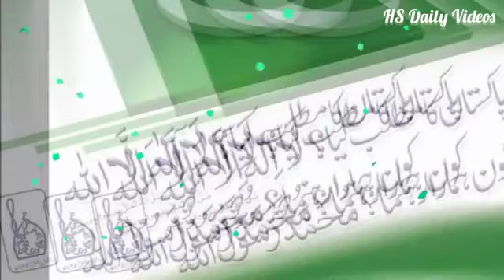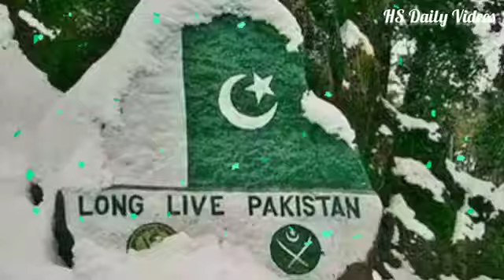14 August Song 2021🇵🇰 14 August Mili Nagma 2021 Independence Day Song 14 August Mili Tarana 20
14 August Song 2021🇵🇰 14 August Mili Nagma 2021 | Independence Day Song | 14 August Mili Tarana 2021
14 August New Song 2021 🇵🇰 | 14 August Mili Nagma 2021 | Independence Day Song | New Mili Nagma 2021